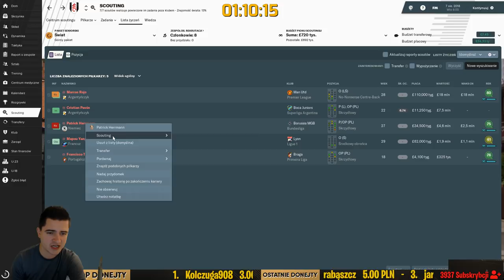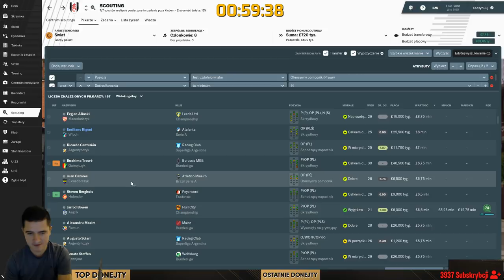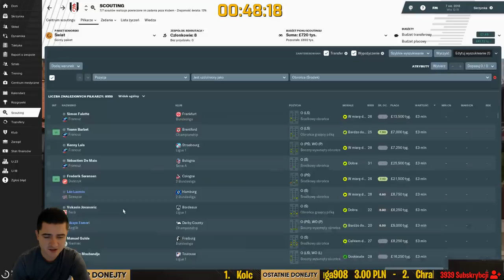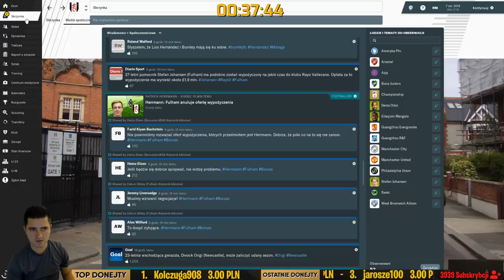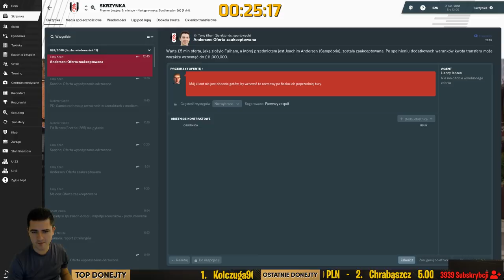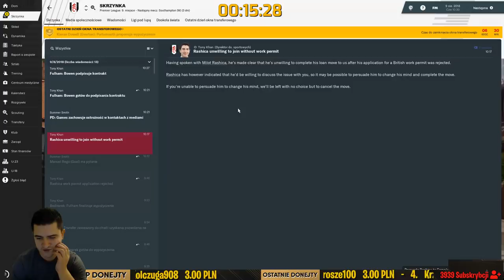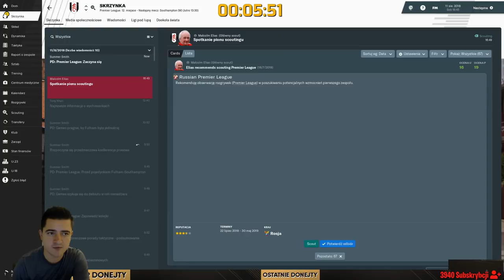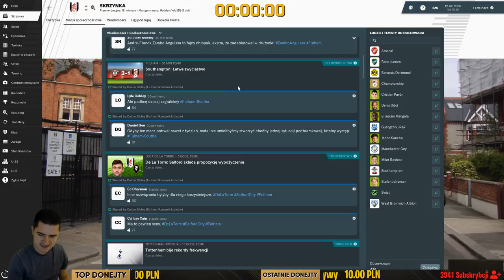FM 2019 | Kariera FC Fulham | Pierwsze mecze w Premier League!